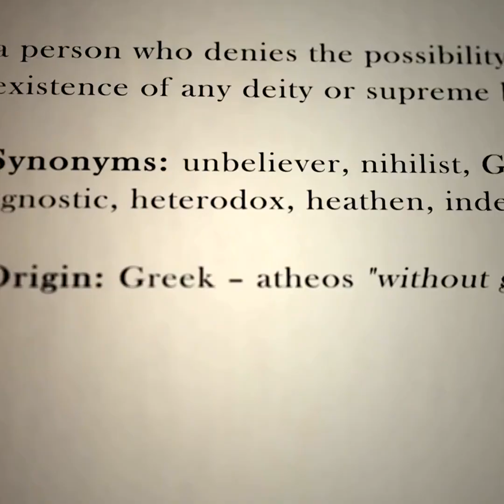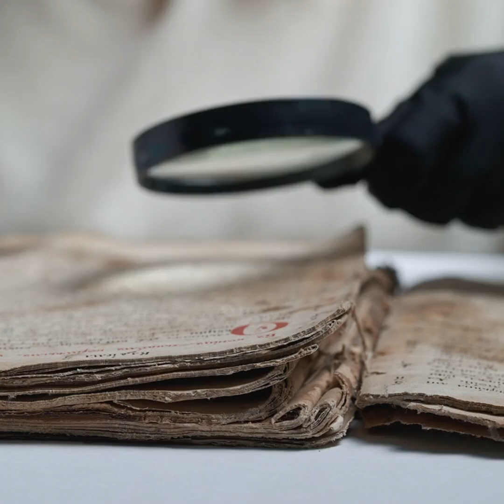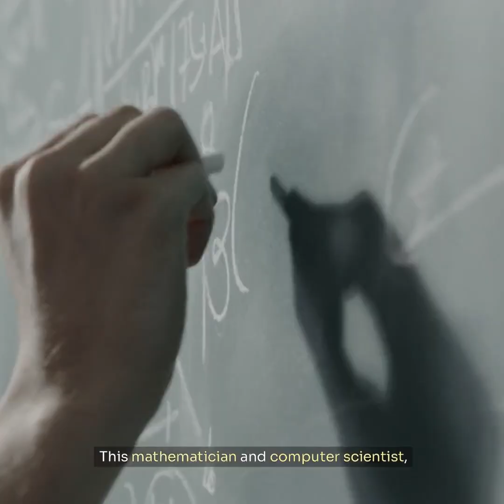These Discoveries CHANGED EVERYTHING (and They Weren't Religious!)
Faith vs. Reason: How These 4 Atheist Scientists Revolutionized Science
Thinking Outside the Box: 4 Unorthodox Minds That Changed Science Forever
Explore the captivating clash between faith and reason as we delve into the lives and legacies of 4 atheist scientists who have reshaped the landscape of science. From the pioneering work of Hypatia of Alexandria to the groundbreaking theories of Charles Darwin, Alan Turing, and Stephen Hawking, these brilliant minds have challenged conventional beliefs and paved the way for scientific progress. Join us on a thought-provoking journey through the lives of these renowned atheist scientists as we uncover their revolutionary contributions to the world of science. Discover how their bold ideas and innovative thinking have transformed our understanding of the universe and sparked new avenues of exploration. Witness the enduring impact of these trailblazing individuals and their quest for knowledge and truth in a world of faith and reason. Don't miss this enlightening exploration of how these 5 atheist scientists have revolutionized science and inspired generations to question, discover, and innovate."